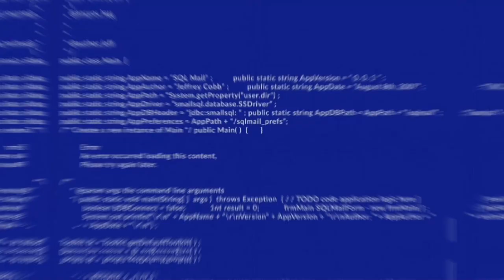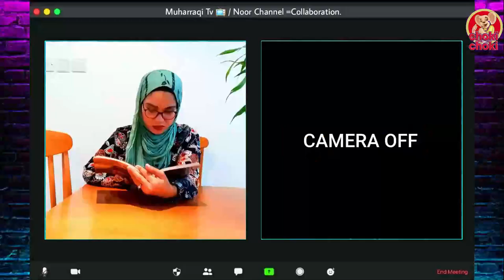OnLiNe ClaSs GoNe WrOnG|AnNoYiNg StUdEnT|AnGrY TeAcHeR|TeAcHeR's DaY SpEcIaL|Ft.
MuharraqiTV 📺& NOORCHANNEL COLLAB

Hey in Today's Video is Teacher's Day Special Video 💢 Don't Try This at Home 🏡 Or Anywhere It Can Decrease Your Marks in Exams 😂 📱,Online Class gone Wrong.

SEVENTH Video of 2k21⃣ ONLINE CLASS Edition and From Now on I will Try  1 or 2 Post 🆕 Content Once Every Month 🎉.

Be Safe And Wear your Mask Properly.
We are Fighting with Corona and We will Win inshallah🙏.

Welcome to MuharraqiTV 📺 We have Stream, highlights, Vines, Vlog, YouTube Shorts, Etc 4 you .

@DARK CLAMITY
FOLLOW My Friend Great Gamer.